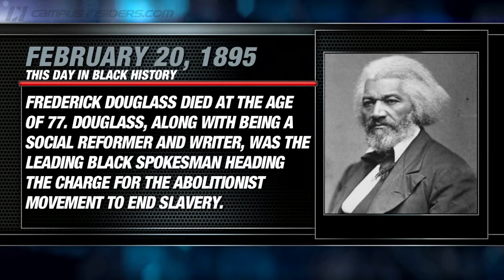Black History Month: Catching Up With Winston-Salem State's James Wilhelmi | CampusInsiders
Clarence "Big House" Gaines, Earl "The Pearl" Malone, and Stephen A. Smith are just a few of the famous names associated with the Winston-Salem State basketball program. Rams' head coach James Wilhelmi catches up with Campus Insiders' Doug Chapman to talk about the HBCU's famous basketball alumni, recruiting, and the upcoming CIAA tournament.